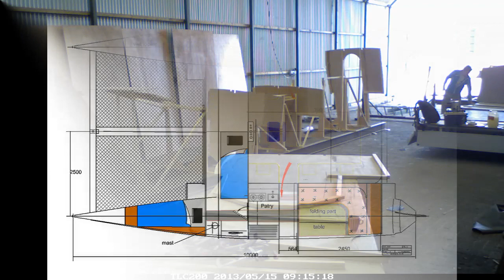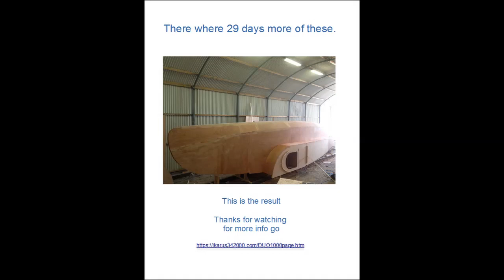DUO1000oneday 0 2